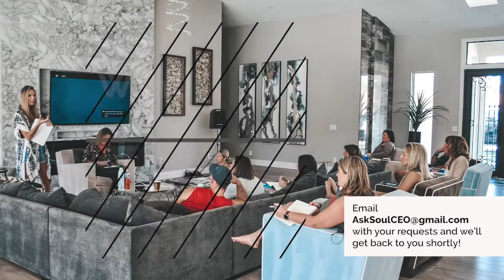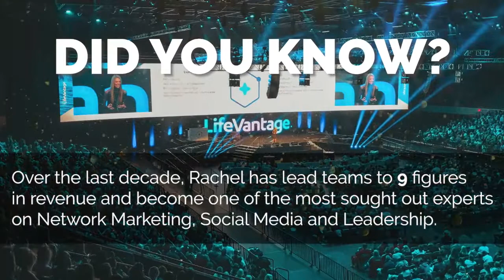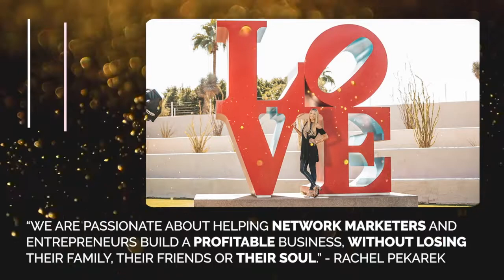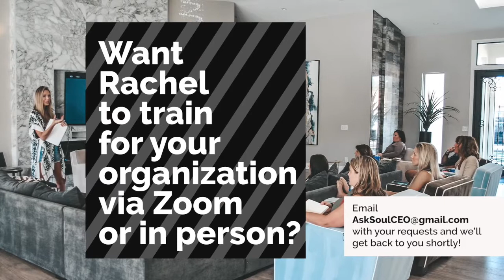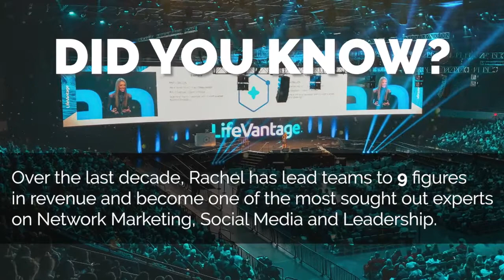011: You have to SHOW UP!!!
How are you showing up in your business?
What is your posture?
What is your energy?
What is your preparation?
What is your commitment?

And when you look at your posture, energy, preparation, and commitment - are they congruent with what you say you want in your life?

Join me as we talk about how you can begin LASER FOCUSING on your goal/vision, commit to hard work and realize that there is ENERGY and SUCCESS in going UPHILL and doing the hard things.

Be blessed, friends!

Would you like me to train your organization? If you can put 25 people on a Zoom, I'll be happy to oblige.